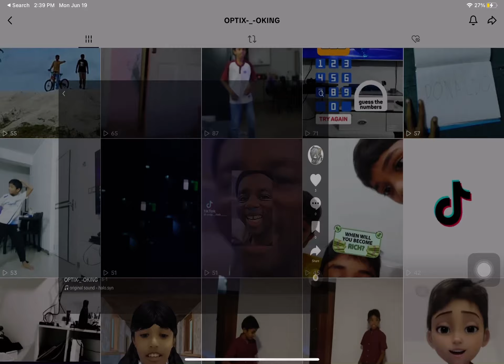June 19, 2023